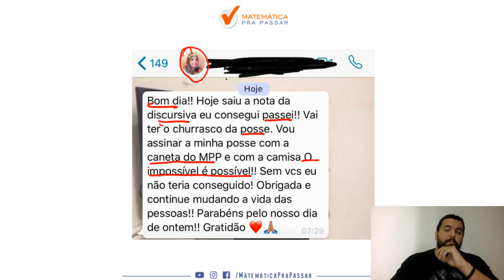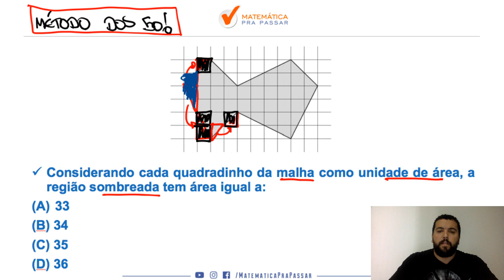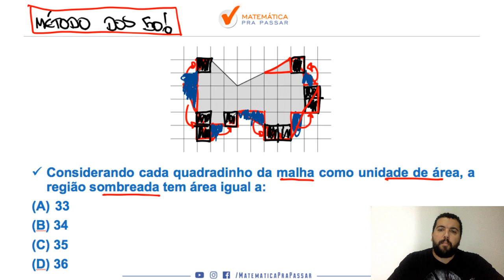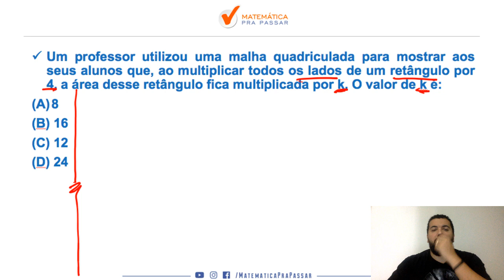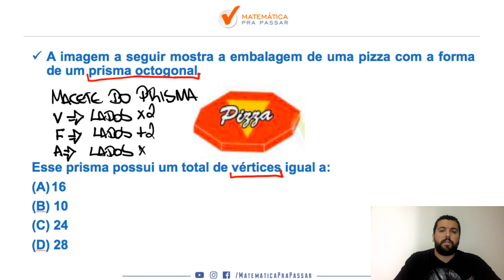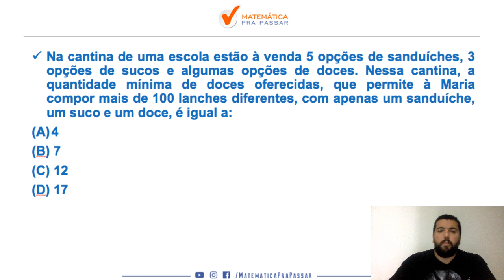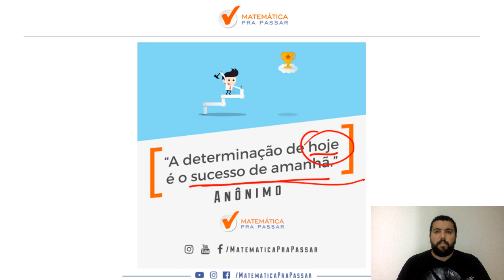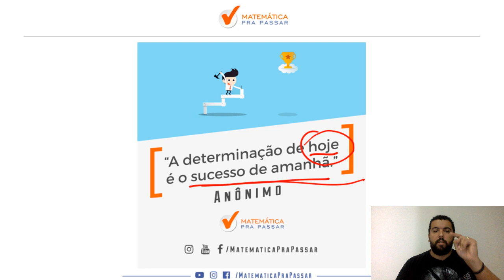PEI: Resolva as Questões Como Nossos Alunos Aprovados.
Você gostaria de Resolver as Questões Como Nossos Alunos Aprovados?

Então veja esse vídeo para aprender o Método MPP.

Você verá que após essa aula será capaz de resolver as questões como nossos alunos aprovados e também mudar de vida conquistando sua vaga no concurso de PEI.

Então aproveite essa aula e Simbora Aprender.